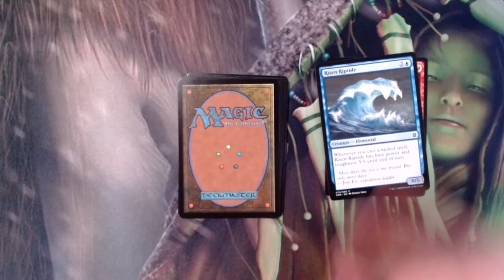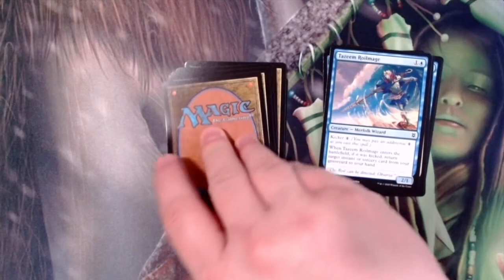Pack a Day, Day 81: Zendikar Rising Draft Booster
Haven't checked in on ZNR in a minute, so let's see what we get out of a random draft booster. Most Wanted list hasn't changed, but here it is for reference:

1. Ashaya, Soul of the Wild (M)
2. Clearwater Pathway (R)
3. Brightclimb Pathway (R)
4. Riverglide Pathway (R)
5. Cragcrown Pathway (R)
6. Leyline Tyrant (M)
7. Branchloft Pathway (R)
8. Needleverge Pathway (R)
9. Bloodchief's Thirst (U)
10. Maul of the Skyclaves (R)
All prices are pulled from MTGGoldfish on the day the video is edited/uploaded. Card prices are displayed for rares, mythics, foils, showcase frames, special inclusions (like cards from The List), cards from the Most Wanted list, and any other card valued at $1.00 or more. We try to have a backlog of videos to avoid disruptions, so some price fluctuations may occur between uploading and posting.

Price checks for today's video and description were pulled on March 19, 2021